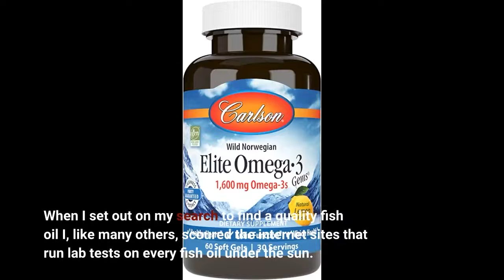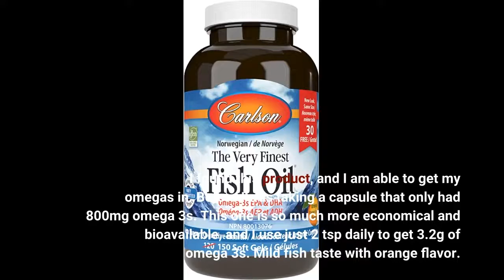Carlson - The Very Finest Fish Oil, 1600 mg Omega-3s, Liquid Fish Oil Supplement, Norwegian Fis...